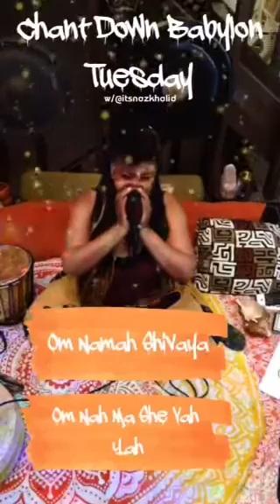Chant Down Babylon: Om Namah Shivaya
Last time on CHANT DOWN BABYLON TUESDAY!
Om Namaha Shivaya
Om Namah Shivaya Meaning

According to texts, this chant bestows deep spiritual experiences and even boons (supernatural gifts) when practiced deeply and correctly. The meaning of the chant is relatively simple:

Om- Before there was a universe, there was a vibrationless void of pure existence. Out of this void came the vibration which started the universe, which is known as Om.

Namah- This literally translate to bow.

Shivaya- This, of course, Shiva; but more than that, it means the inner self.

When understood fully (and according to Shaivism), it means “I bow to the inner Self”